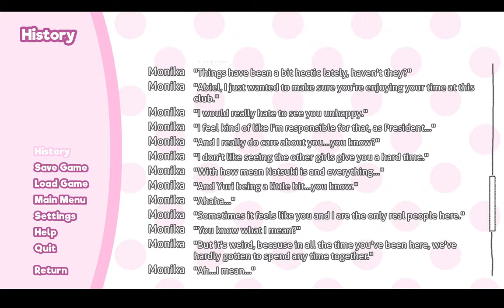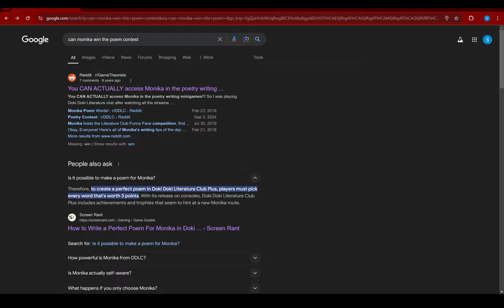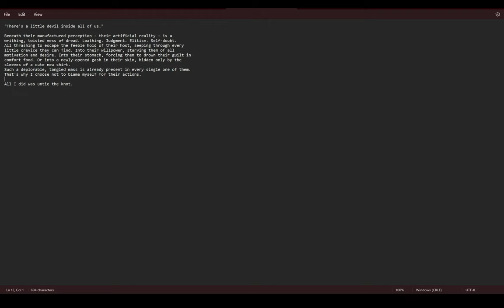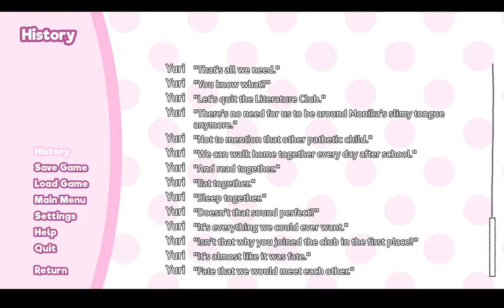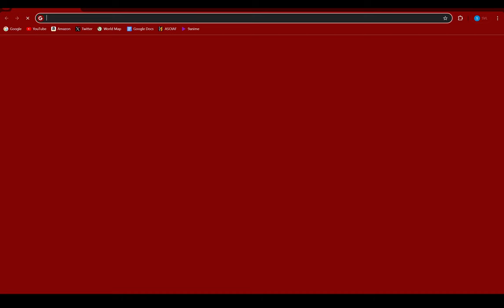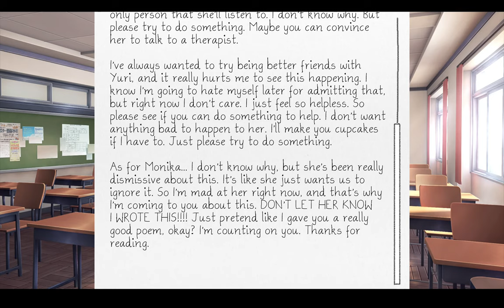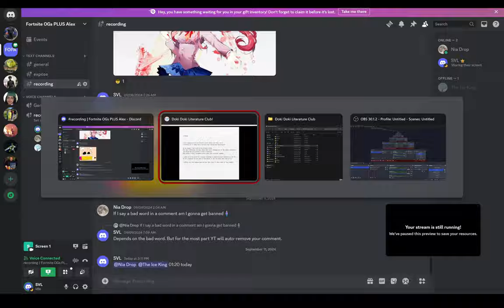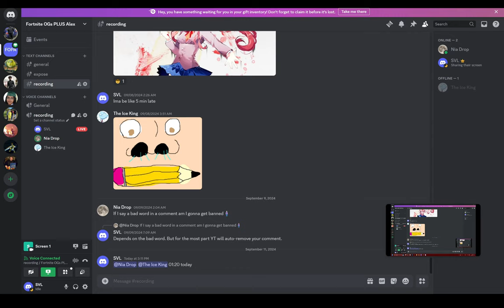SHE TOOK CONTROL OF MY MOUSE! | Doki Doki Literature Club! [BLIND PLAYTHROUGH] (14)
00:00 Recap
02:00 Doki Doki
16:10 BIG GOONS
21:27 Doki Doki
43:24 MY MOUSE

Dan Salvato